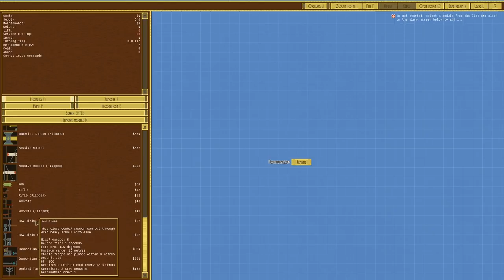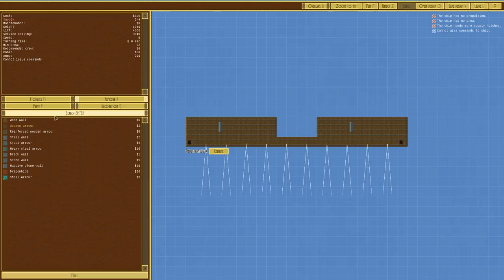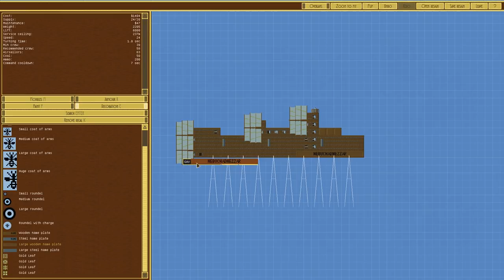Airships: Conquer the Skies - Purpose Built - Let's Play / Gameplay / Beverage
The delicious pairing of beverage and game, consumption taking place in Airships: Conquer The Skies.